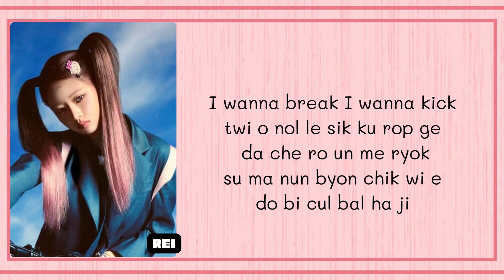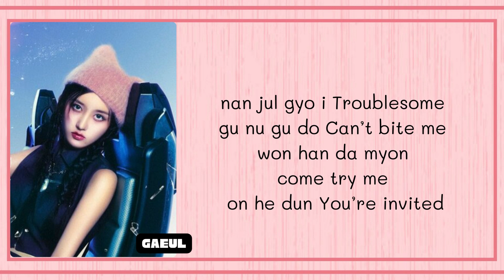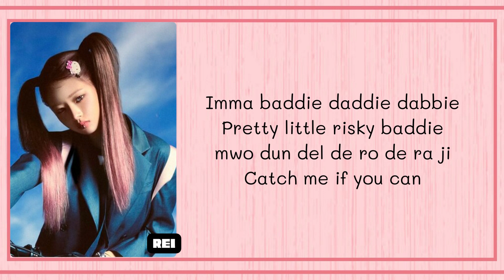'Baddie" IVE Easy lyrics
👥  Artist: IVE (아이브)
🎵  Song ♫: Baddie
📚  Album: I'VE MINE

Music